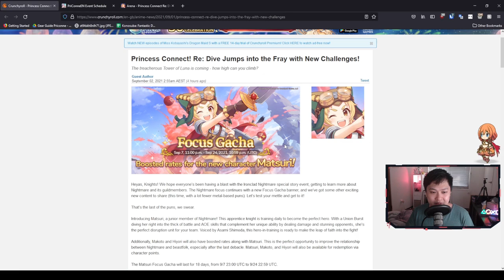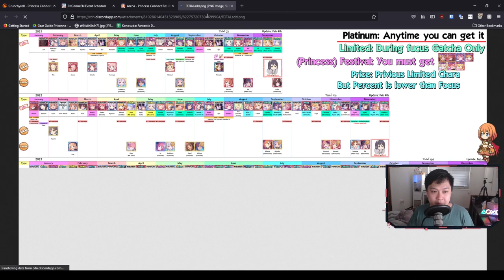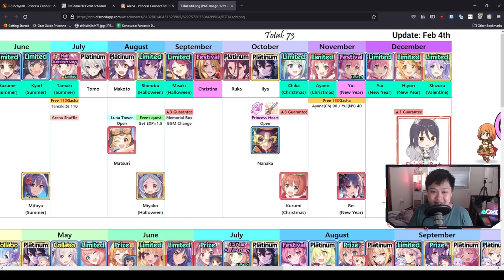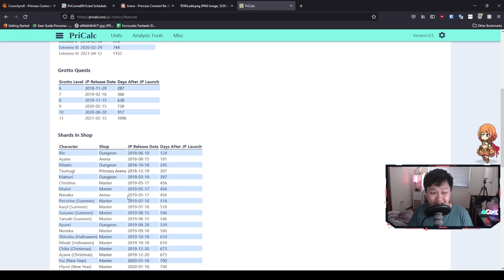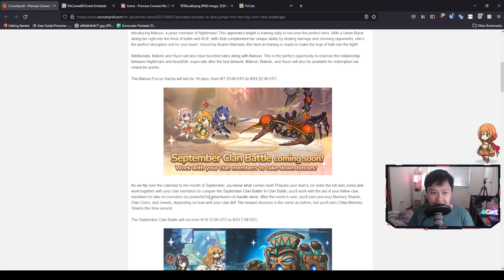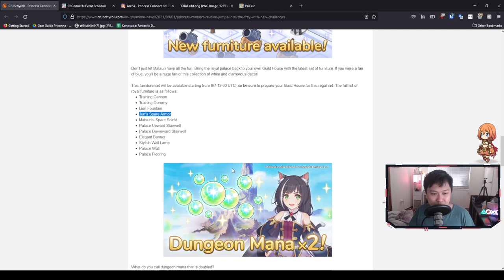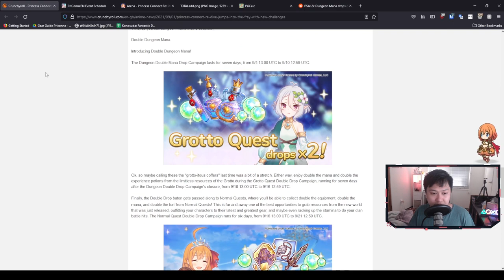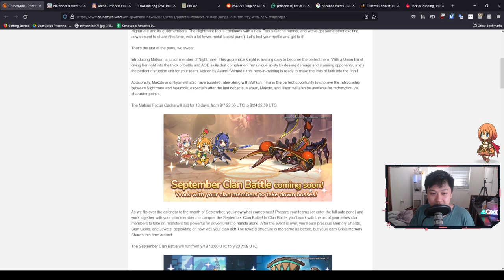[Princess Connect! Re:Dive] More Gems with Luna Tower, Where's Halloween Event??? (September Update)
Hi!

Another month, another batch of sweet events. In this video, I talk about all of the lovely changes comiwng up in September, as well as a bunch of deviations I've noticed from the path we're walking. Tower of Luna (or Luna Tower) is coming very soon, and I'll have a video for that for sure. Next Clan Battle preparation should also be right around the corner.

Lace
✨ About Me
✨ Socials (need to copy and paste links)